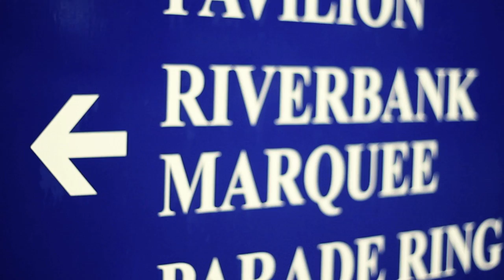La Freshco | The Royal Windsor Racecourse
La Freshco would like to invite and show you how an event is turned into an experience at the Royal Windsor Racecourse